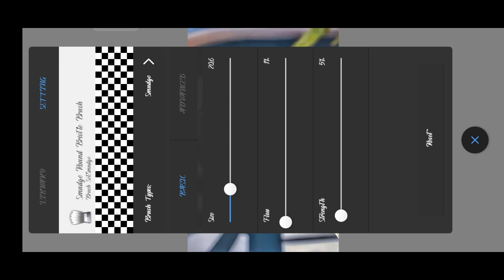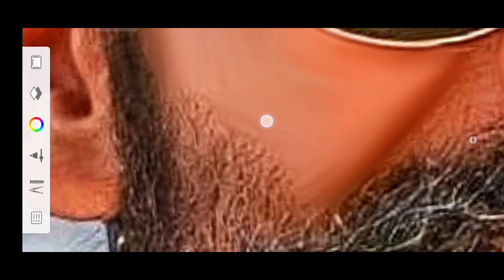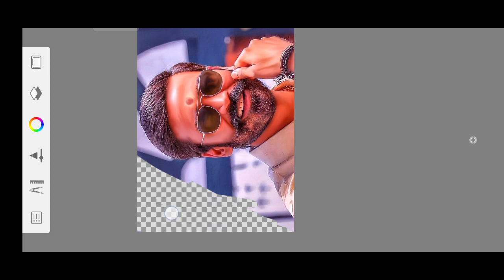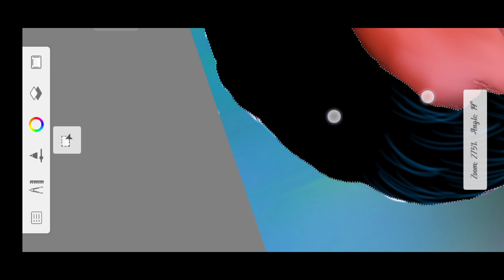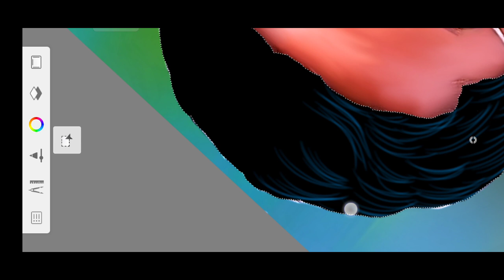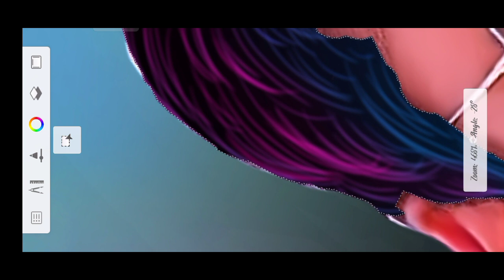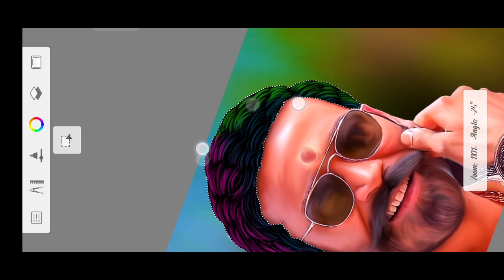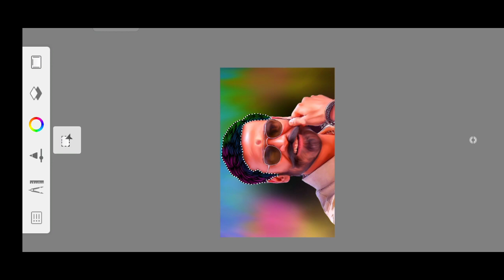Dhanush Digital oil painting // Tamil sketchbook 💗✨ in mobile oilpainting 🖌️🎨....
dhanush Mobile oil painting Tamil hd image editing concept,. 💫.